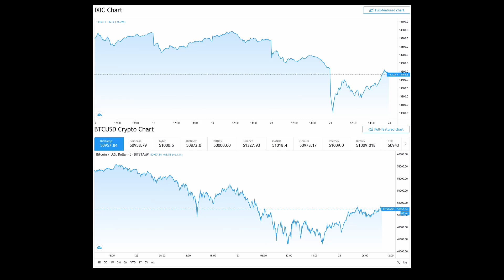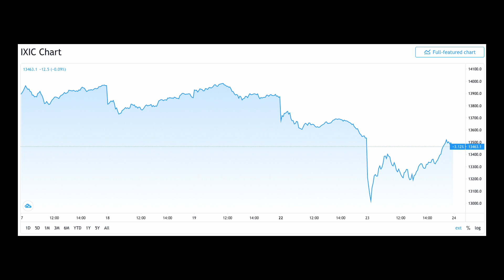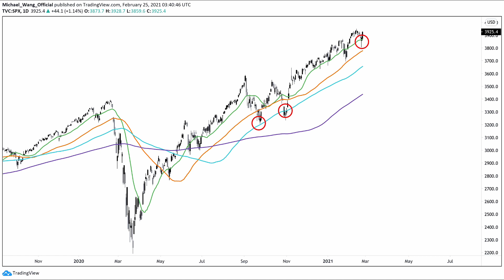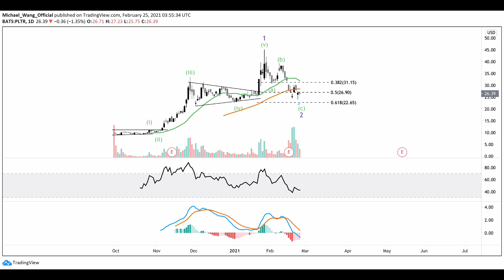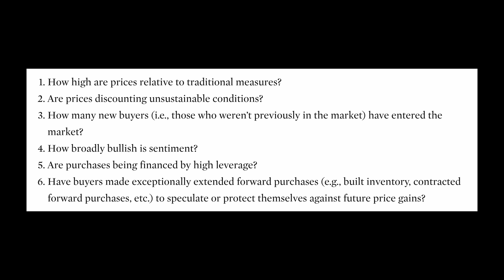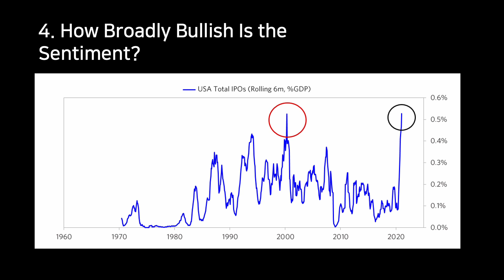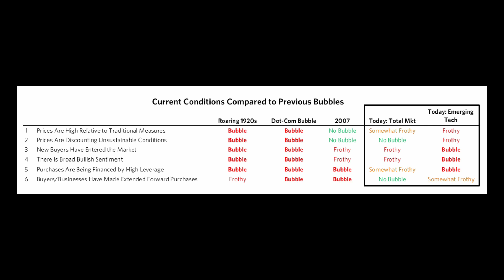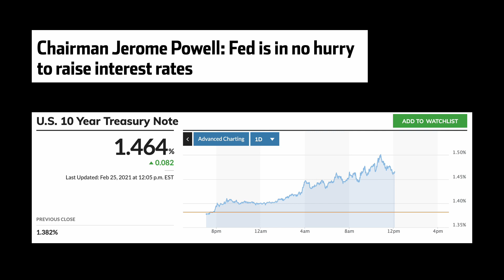Is the Market Bubble Bursting?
In this video, I talk about the recent stock market correction, the Fed's fixing the interest rate, and how to prepare for the bubble ahead.

⏳ To save yourself some time, watch the video at 1.25x speed!

🔎 Timestamps:
0:00​​​ - Introduction
0:33​ - Jerome Powell: Fed Maintains Interest Rate
1:35​​​ - Technical Analysis Update
2:12​​​ - S&P 500 Index
3:24​ - Nasdaq Composite Index
4:11​​ - Tesla (TSLA)
5:03​​ - Palantir (PLTR)
5:42 - Square (SQ)
6:15 - Ray Dalio: How to Figure Out if This Market is a Bubble
10:10 - My Insight
11:18 - Signs from Interest Rates
12:20 - Ending